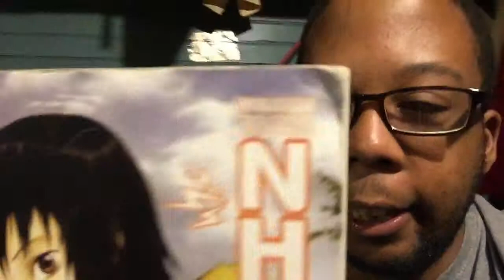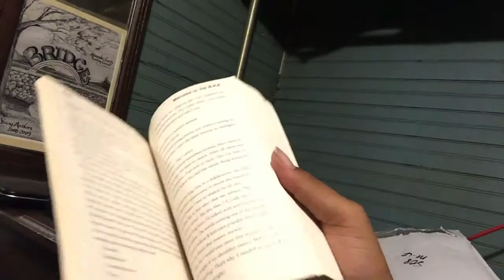Welcome to the NHK Light Novel UNBOXING